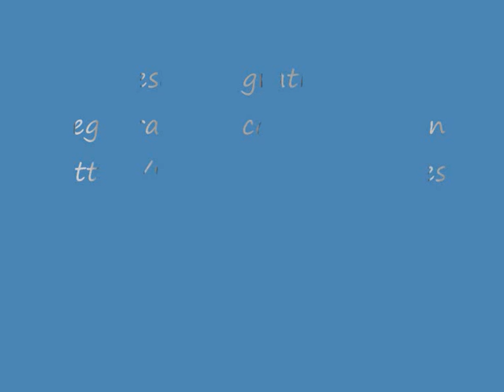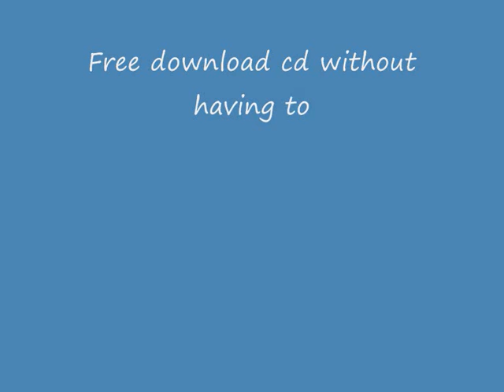Martin Galeano - Multiclimatico (infinito)